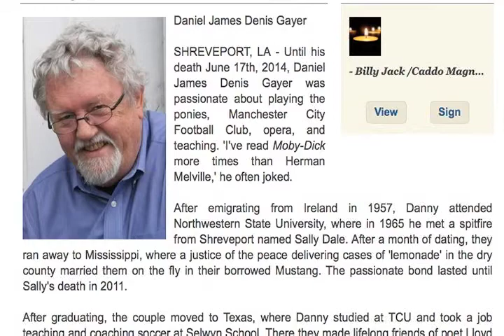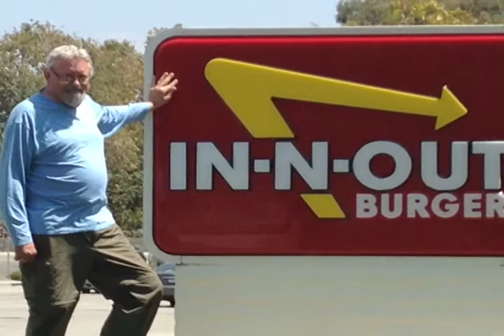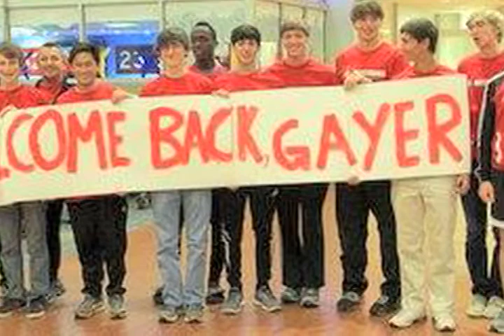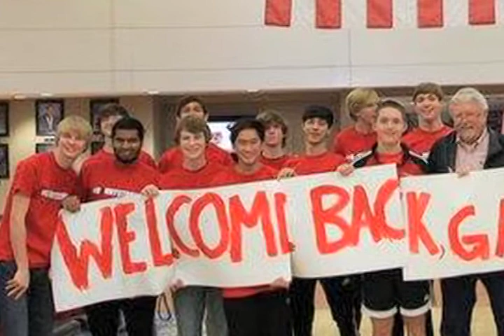Daniel James Denis Gayer - Memorial Service Slideshow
SHREVEPORT, LA - Until his death June 17th, 2014, Daniel James Denis Gayer was passionate about playing the ponies, Manchester City Football Club, opera, and teaching. 'I've read Moby-Dick more times than Herman Melville: he often joked. After emigrating from Ireland In 1957, Danny attended Northwestern State University, where In 1965 he met a spitfire from Shreveport named Sally Dale.
After a month of dating, they ran away to Mississippi, where a justice of the peace delivering cases of 'lemonade' In the dry county married them on the fly in their borrowed Mustang. The passionate bond lasted until Sally's death In 2011. After graduating, the couple moved to Texas, where Danny studied at TCU and took a job teaching and coaching soccer at Selwyn School. There they made lifelong friends of poet Lloyd Parks (deceased), and his wife, fellow teacher and legendary hostess Gege.
The 80s brought Danny and Sally to Shreveport, where Danny taught English at Southfield High school until Its closure In 1991.
Danny moved to Caddo Magnet High School, where he chased the white whale with his Gifted and Talented students until the end of this school year. In addition to teaching, Danny mentored the Academic Decathlon team, sponsored the Japanese Club, and spent many happy hours riding the yellow hound to sub-zero south Louisiana as the faculty sponsor of the Magnet Boys Varsity Soccer Team.
In the off-season, Danny enjoyed watching operas broadcast from the Metropolitan Opera as well as live productions. He was especially proud of attending Wagner's entire 'Ring' cycle twice In one summer. A lover of longshots, Danny enjoyed horse racing, and owned a share In the aptly named Wandering Rainbow.
Danny Is survived by his daughter, Sarah Patricia of Valletta, Malta, brothers Tommy Gayer (Donna Salvall) of Bossier City, John Gayer (Jerry McGinty) of Van Alstyne, Texas, and sisters Ena Gayer (Steve Benscheldt, DVM) and Hannah Gayer Grossman, MD, (Robert Grossman, MD) as well as numerous nieces, nephews and cousins, stateside and In Ireland. He Is predeceased by his daughter Caroline.
A lifelong educator, Danny continues to teach. He donated his body to LSU Health Sciences Center.
A memorial service will be held 2 pm Saturday, June 21st at the Ran Kiper Performing Arts Center at Caddo Magnet High School, 1601 Viking Drive, Shreveport. In lieu of flowers the family requests that donations be made to a charity of choice In his name.